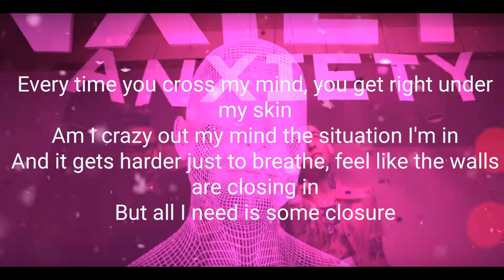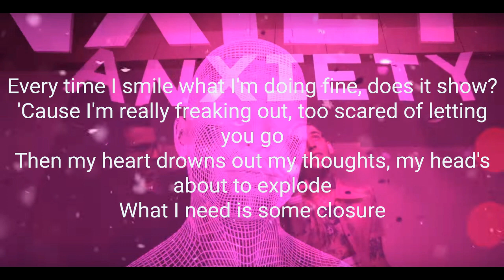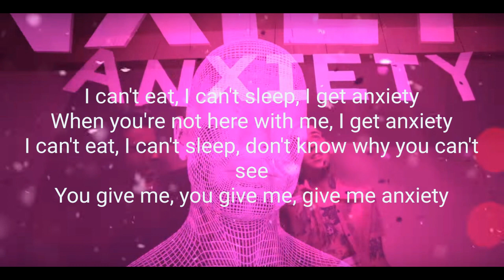anxiety ft. frnd - blackbear lyrcs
blackbear

LYRICS!

Every time you cross my mind you get right under my skin
Am I crazy out my mind the situation I'm in
And it gets harder just to breathe feel like the walls are closing in
All I need is some closure

Yeah, I can't eat I can't sleep I get anxiety
When you're not here with me I get anxiety
I can't eat I can't sleep don't know why you can't see
You give me, You give me, give me

Every time I smile what I'm doing fine does it show
Cause' I'm really freaking out too scared of letting you go
Then my heart drowns out my thoughts my head's about to explode
What I need is some closure

I can't eat I can't sleep I get anxiety

You give me, You give me, give me anxiety

Anxiety
Give me anxiety
Anxiety